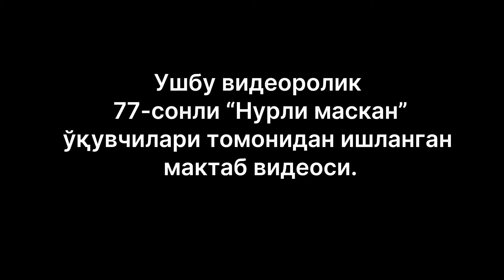"Энг яхши видеороликлар” танловида 3-ўринни эгаллаган видеоролик